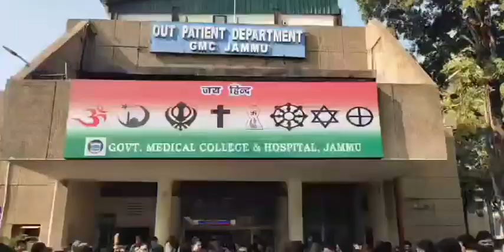GMC में हंगामा, Doctors ने OPD को किया बंद,# पुलिस और डाक्टर आमने सामने।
AB NEWS